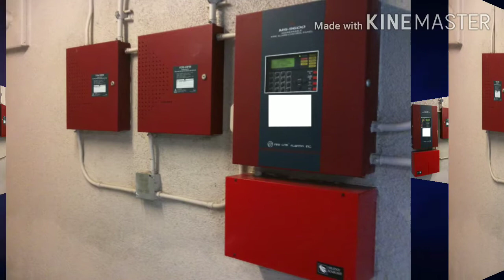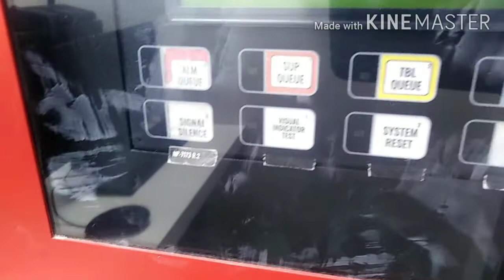Fire Alarm Control Room l safetyforall01 l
Fire Alarm Control Room